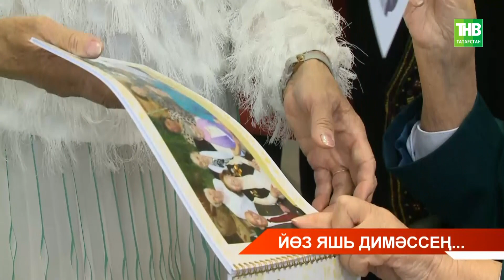Бөек Ватан сугышын кичкән, ә соңыннан бөтен гомерен медицина өлкәсенә багышлаган - Софья Порсева